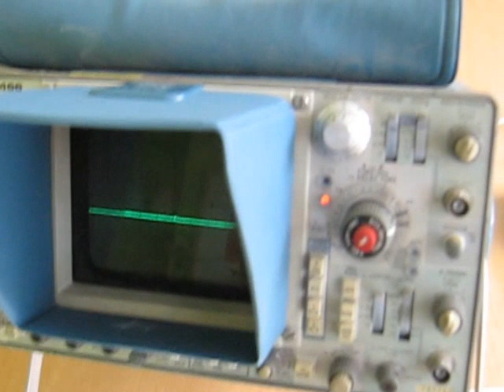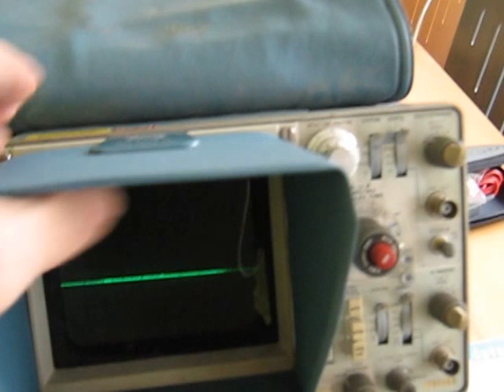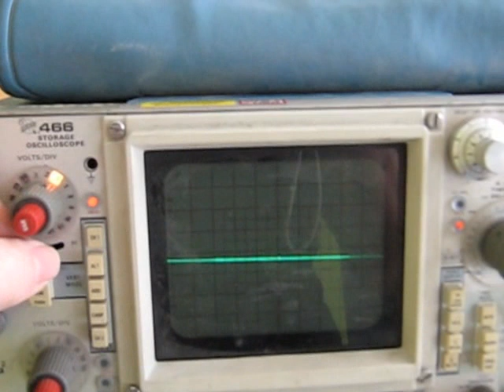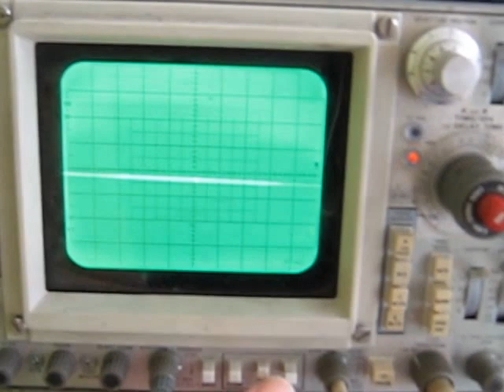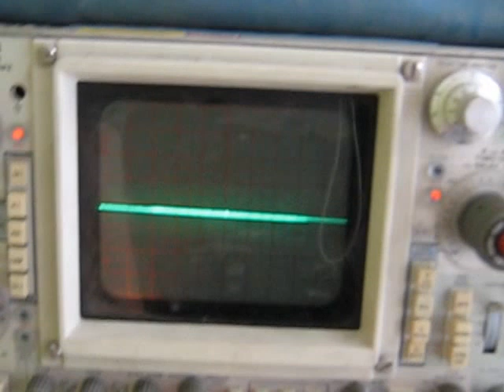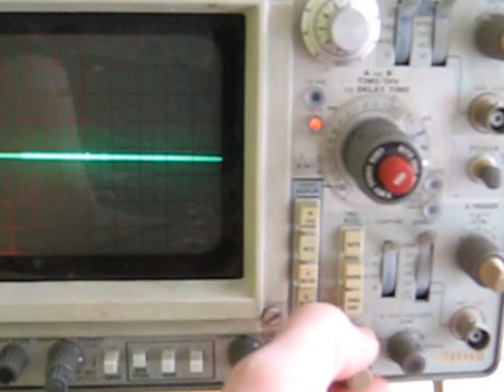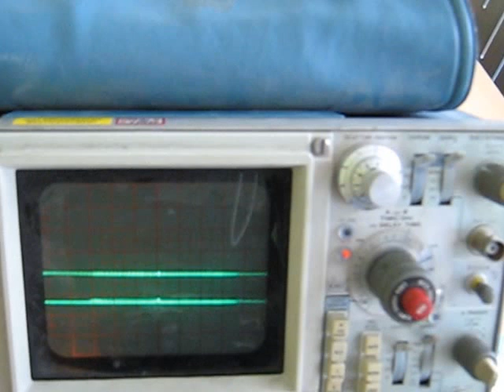Tektronix 466 oscilloscope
First impression of an oscilloscope which I bought at a hamfest. Yes, I know I am a beginner!